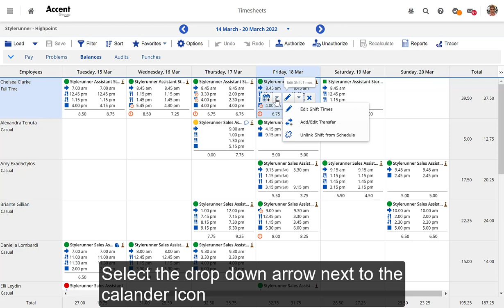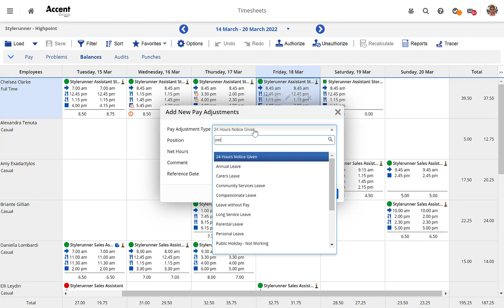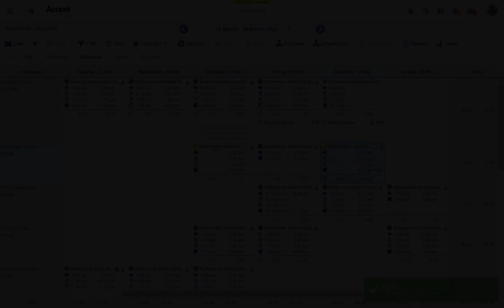Dayforce How To Series: Timesheets